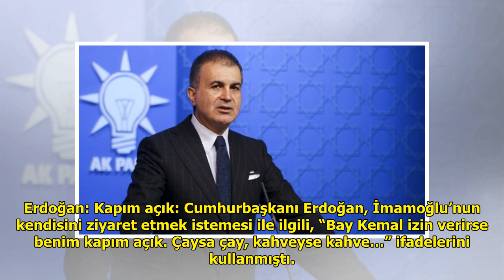Erdoğan ve Ekrem İmamoğlu'nun görüşme tarihi belli oldu DuckNews TV